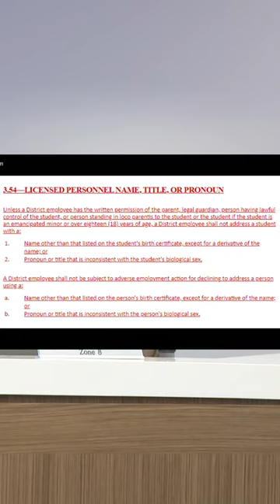LRSD takes step for new pronoun law, LEARNS Act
Changes are making their way to the classroom, as board members of the Little Rock School District met on Thursday night to start the process of implementing LEARNS.